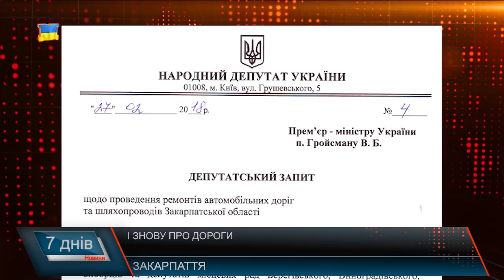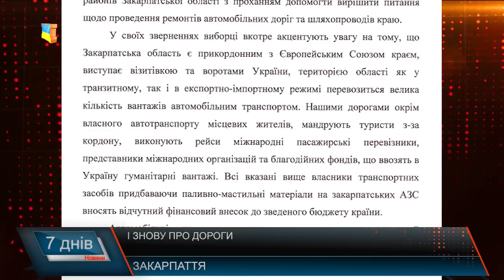Звернення до прем’єра через стан доріг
Стан доріг  Закарпаття - незадовільний. Про це неодноразово говоролилося на сесіях усіх рівнів, висвітлювалося у ЗМІ, а з боку місцевих жителів влаштовувалися ації протесту. Регіон перенасичений автотранспортом - і легковим, і вантажним, дороги і надалі руйнуються , а вибіркові ямкові ремонти - не вирішують проблеми.  Народні депутати  від  Закарпаття Василь Петьовка, Валерій Лунченко та Роберт Горват звернулися до Прем’єр-міністра України Володимира Гройсмана з проханням виділити для Служби автомобільних доріг Закарпатської області кошти на ремонт дороги державного значення «Мукачево -Рогатин» та на ділянку дороги Берегово-Виноградів - Велика Копаня.